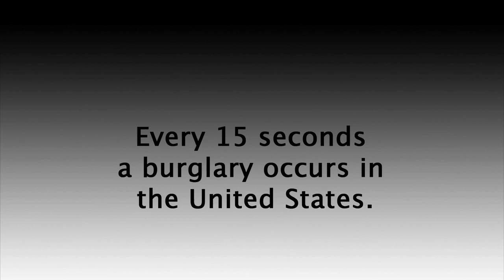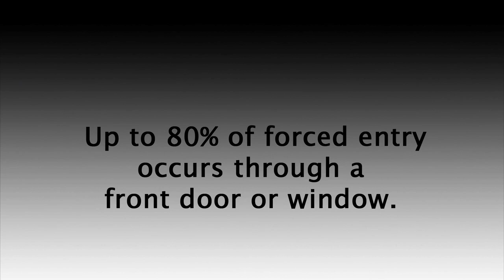Think Like A Burglar | The OnGARD Brace Prevents Burglaries & Home Invasions.